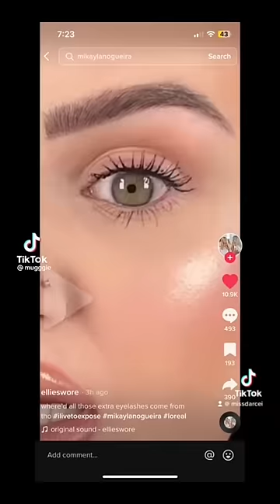Trying THE L’Oréal Mascara (yeah…that one) 👀